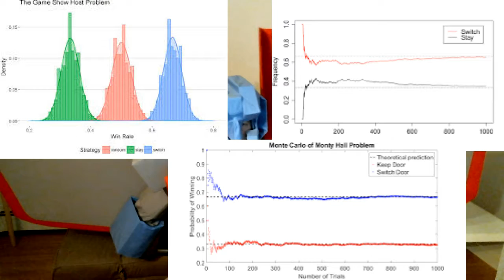StarScream answers your questions #3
Answers. Yes.
Solutions, maybe..
StarScream, ruler of the galaxy is glad to answer you.